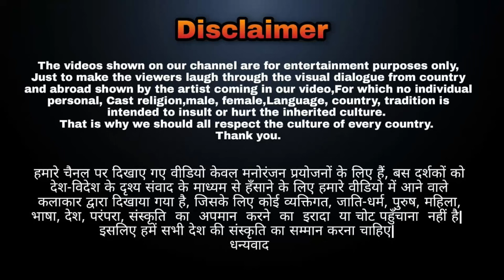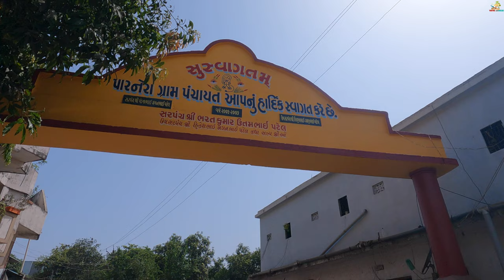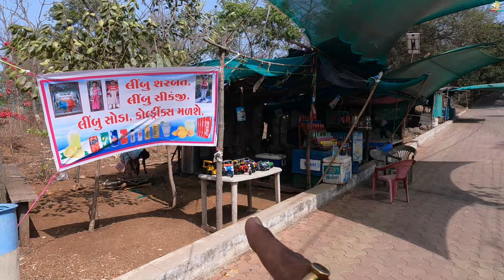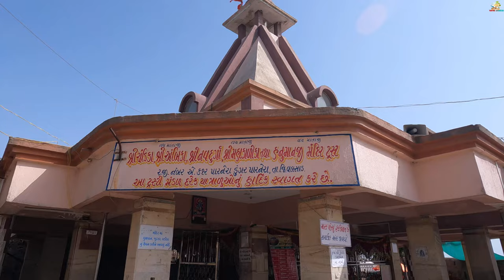Parnera Hill 2022 - Chamunda Mataji Temple Valsad Full Vlog - Parnera Valsad 2022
history of parnera hill
पारनेरा हिल वलसाड
 tithal parnera
parnera dungar 2022
parnera hill station 2022
tithal beach valsad 2022
 tithal beach 2022
પારનેરા નો ઇતિહાસ
 parnera hill valsad 2022